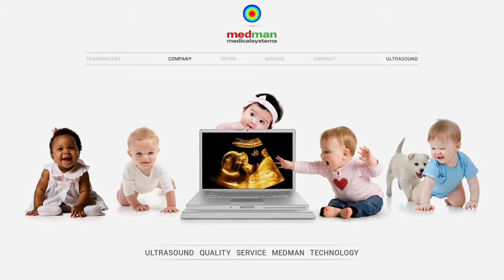GE Vivid i - przenośny aparat USG kardiologiczny CW